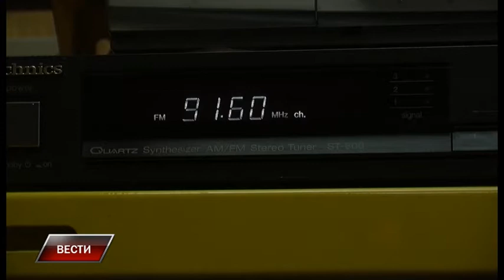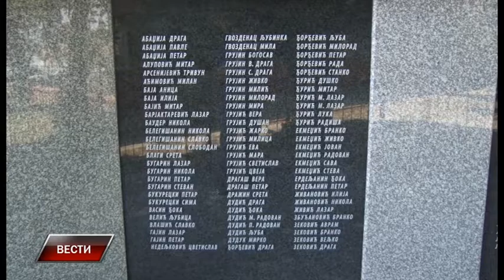Vesti 24 7 2017